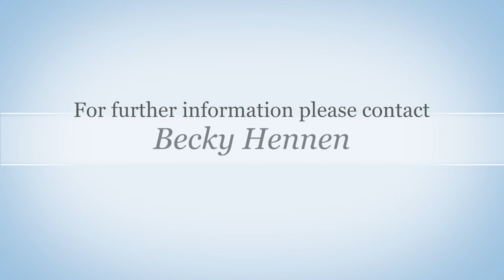Groves Gala: A message from a Groves parent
Hi fellow Groves parents and supporters!  With your help, we can make this year's Groves Scholarship Gala a big success and keep encouraging our students to 'Dream Big!'